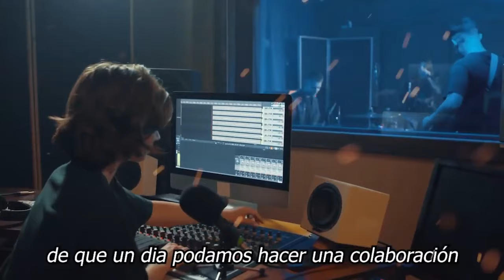🔴🔥¿𝗝𝗨𝗦𝗧𝗜𝗖𝗹𝗔 𝗢 𝗩𝗘𝗡𝗚4𝗡𝗭4? ANEL NOREÑA 𝗣𝗥𝗢𝗖𝗘𝗗𝗘 𝗹𝗲𝗴𝗮𝗹𝗺𝗲𝗻𝘁𝗲 para meter 𝗽𝗿𝗲𝘀𝗮 𝗮 𝘀𝗮𝗿𝗶𝘁𝗮 𝘀𝗼𝘀𝗮 👀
elmurodelafama

¡ BIENVENIDOS ‼️

Entertainment
Television program
noticias de espectaculos
espectaculos noticias
noticias de la farandula
tv mexicana
Televisa espectaculos
chismes
escandalo de los famosos 2023
farandula 2023
chisme de farandula
karol tamiko
programa hoy
suelta la sopa
polemica
Ventaneando